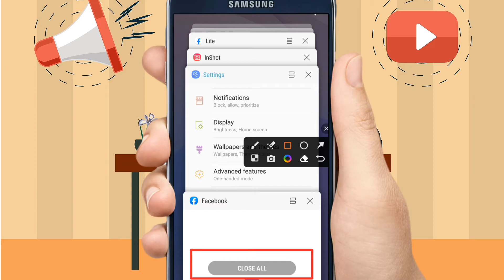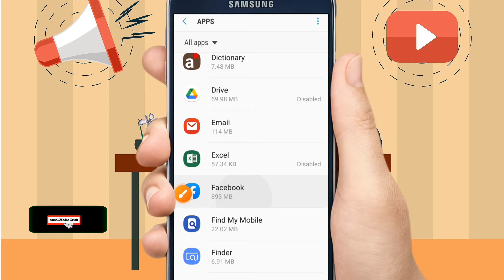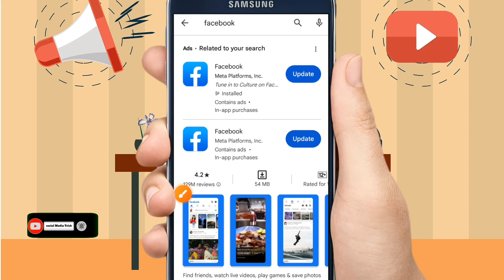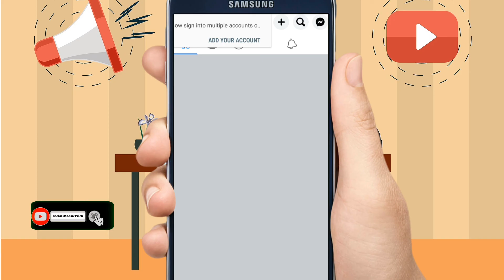facebook open nahi ho raha hai kya karen||facebook open nahi ho rahi||why is my facebook not opening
In his video I tell us that Facebook not opening problem how we can solve and why would not open Facebook